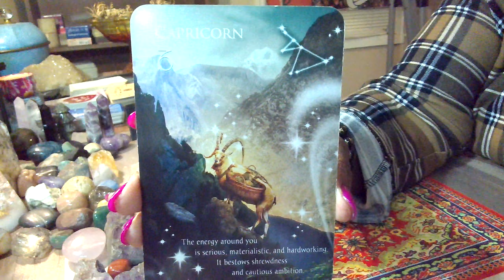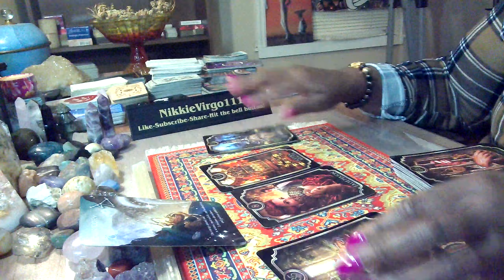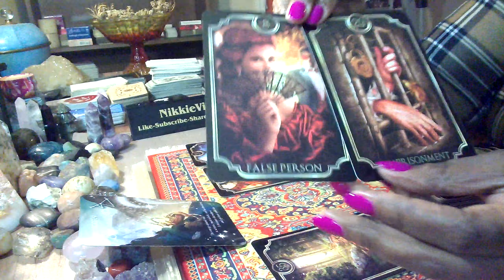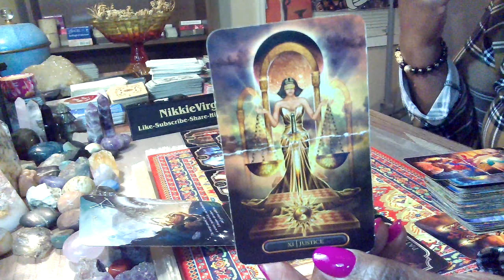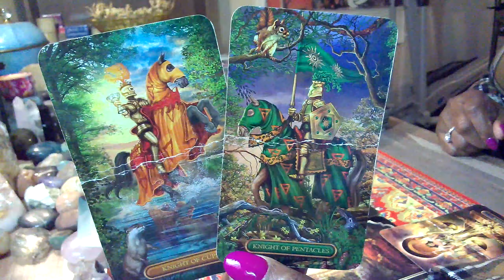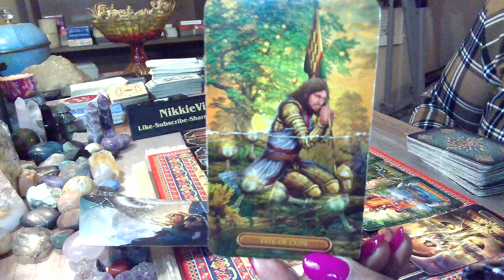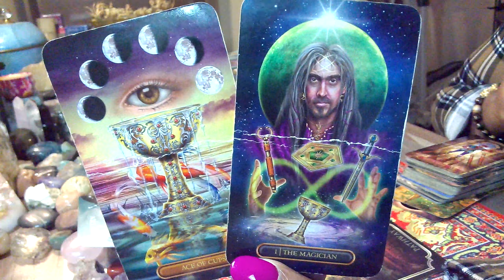Capricorn ♑️ Don't Make A Quick Decision 🚫⛔️ Please Take Your Time 🤷🏽‍♀️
$30 general freestyle (a freestyle reading is a non-question-based reading) OR love reading--will be 20 minutes or more in length.
If you have a person in mind when asking ANY question(s), please tell me their name.

Life Coach Three Session Thirty Minute Phone Reading $150.00

PAYMENT OPTIONS

Amazon Wishlist
Otherwise, I will have no choice but to refund your money back to you.  Thank you very much for your support and understanding.
YOUR READING WILL BE SENT TO YOU IN A PRIVATE YOU TUBE LINK THAT ONLY YOU WILL BE ABLE TO SEE!! THERE IS ALWAYS A FIVE-DAY WAIT FOR YOUR READING, UNLESS YOU PAY FOR EMERGENCY READING.